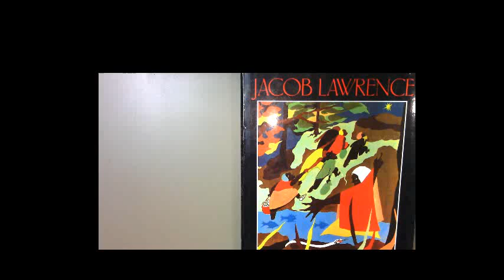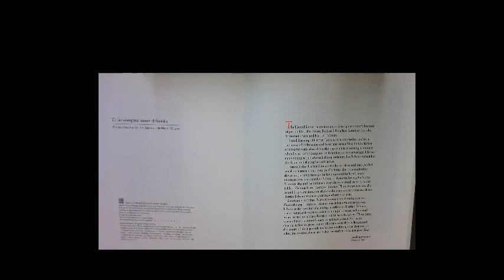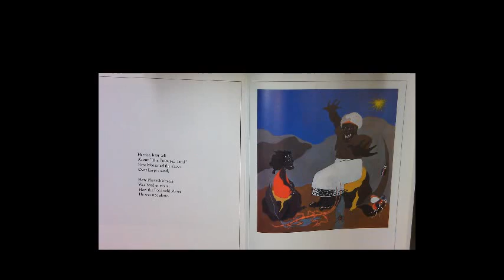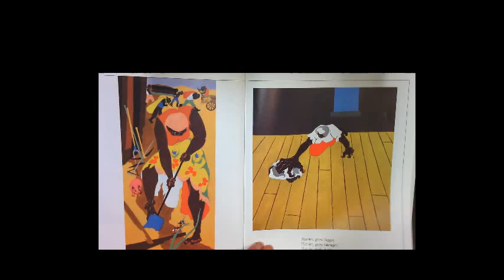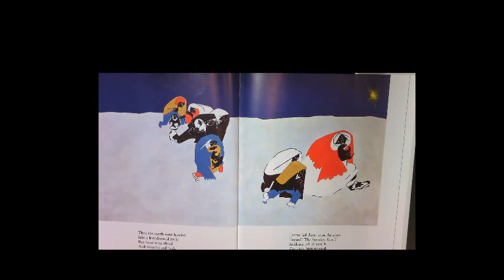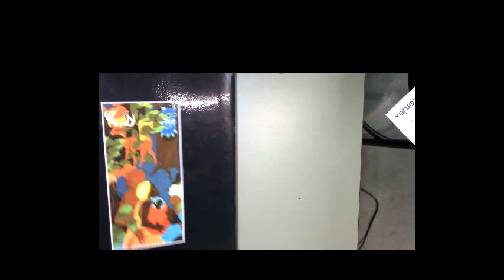Harriet and the Promised Land Lawrence